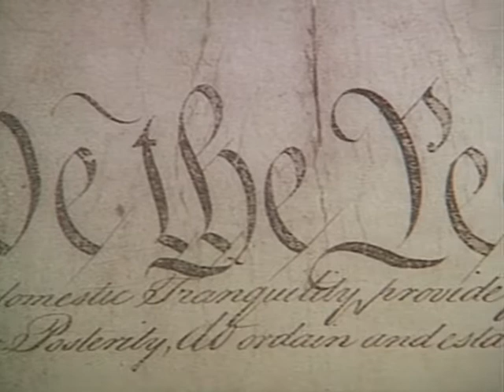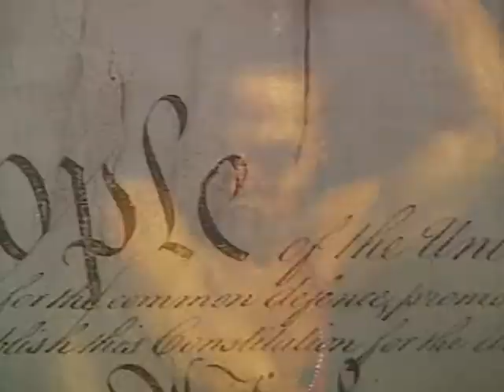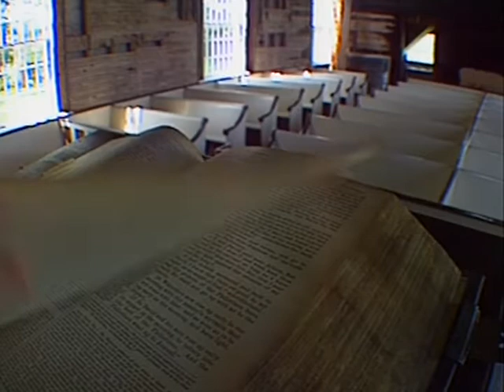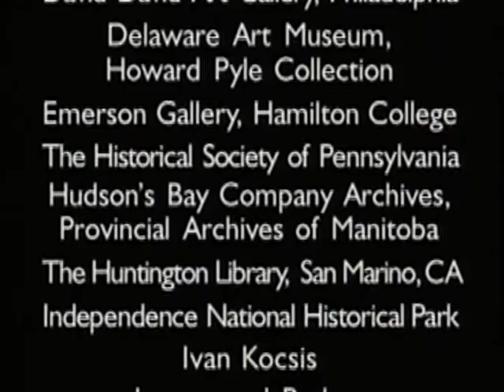How the West Was Lost, episode 7; Divided We Fall, Iroquois ©1995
How the West Was Lost ©1995
A Presentation of Discovery Networks and 9K*USA-TV

Episode 7 - Divided We Fall
This episode traces the rise and fall of the Iroquois confederation.  Long before the Europeans arrived, Iroquois nations engaged in bloody conflicts among themselves.  Finally, Hiawatha persuaded the Mohowak, Oneida, Cayugas, Onondaga, and Senecas to establish a "Great Peace", which began the confederation.  The arrival of white men rekindled ancient rivalries, and the fur trade lead to the "Beaver Wars" in the mid 1600s.  This devastated the Iroquois through warfare, as well as disease.  Next, French missionaries attracted some Iroquois with their talk of baptism and peace.  Others, however, considered the missionaries evil.  This was the beginning of the break in the great confederation.